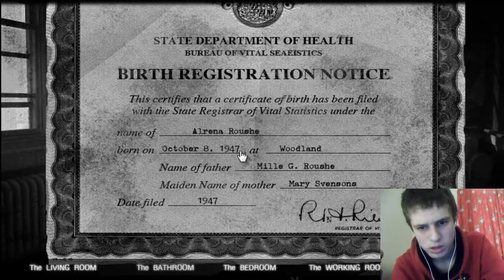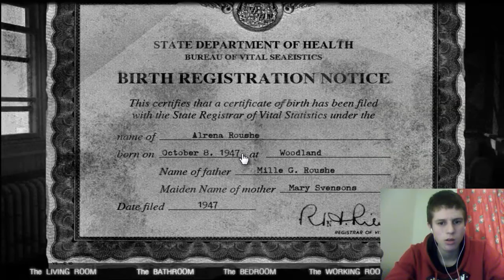THE HOUSE 2 PLAYTHROUGH #2 - GO AWAY YOU DEAD BITCH!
If you enjoyed the video then why not leave a cheeky like? Also please leave suggestions for more horror games that me and jerbatov could play (single and-or co-op) and we'll go from there :)